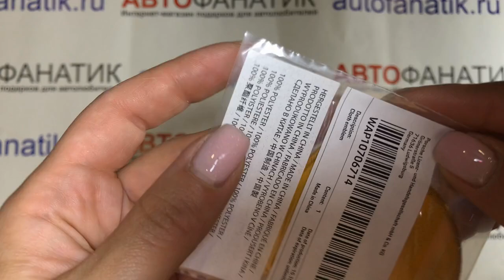Нашивка-герб Porsche Crest Sew-on Badge, артикул WAP10706714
Полиэстер. Размер: 53 x 65 мм. WAP 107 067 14